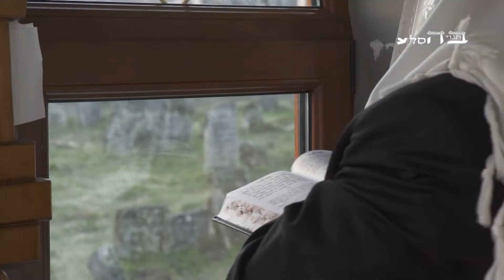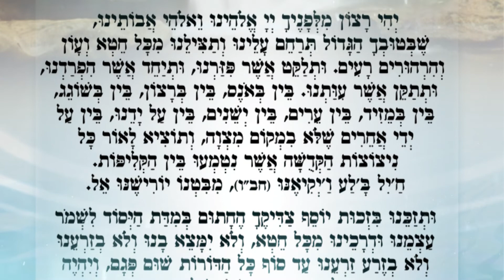מה הסוד של עם ישראל? הרב משה קינן שליט"א